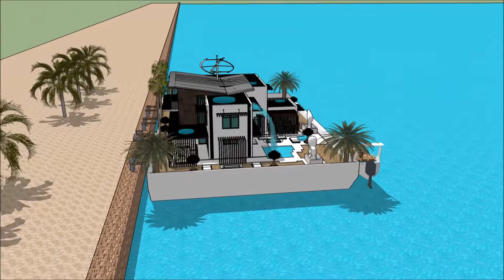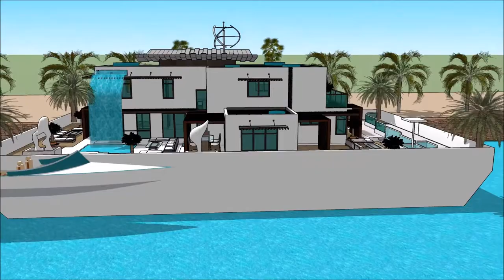خانه آب خانه معماری ایران طراحی خانه سه بعدی خانه شناور در دبی خانه های شناور لوکس with aqua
The floating house villa houseboatzania launching an innovative high-end luxury yacht floating house villa mansion home design potentially as a display of exhibition of the خانه آب     خانه معماری ایران  طراحی خانه سه بعدی  خانه شناور در دبی  خانه های شناور لوکس  with aqua.

The collection of the Floating house villa houseboatzania concept of خانه آب     خانه معماری ایران  طراحی خانه سه بعدی  خانه شناور در دبی  خانه های شناور لوکس  with aqua consists of high luxury and architectural art pieces in minimalism combined with living on the waterfront of the harbour.

The floating house villa mansion yacht design has the basis to sustain living with high standards and contemporary structural design خانه آب     خانه معماری ایران  طراحی خانه سه بعدی  خانه شناور در دبی  خانه های شناور لوکس  with aqua with numerous of prospects for excessive living and celebrating the desire of life worldwide: